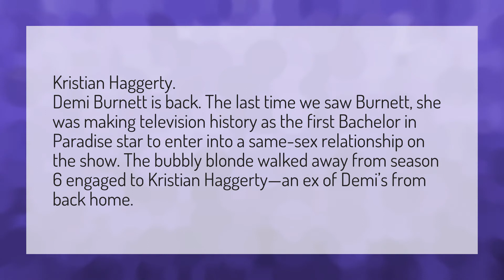Who is Demi from the Bachelor dating?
Clare Crawley • Who is Demi from the Bachelor dating?